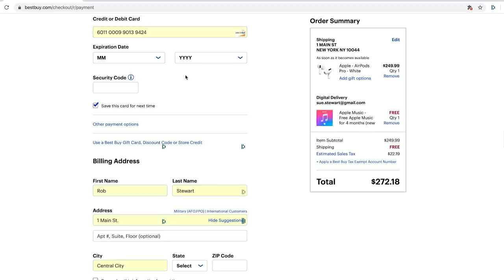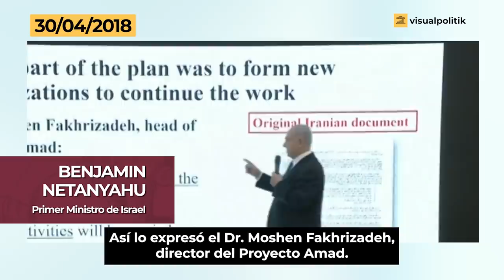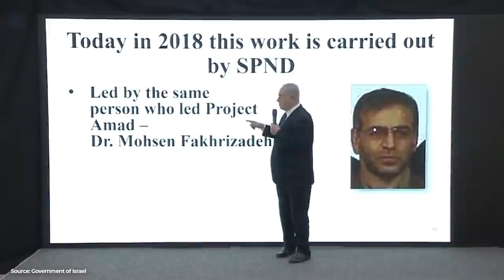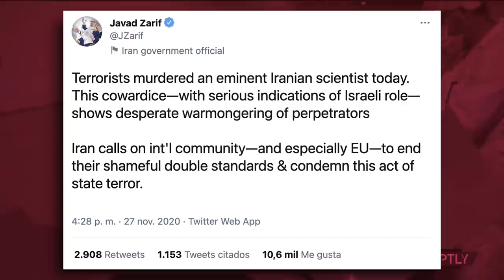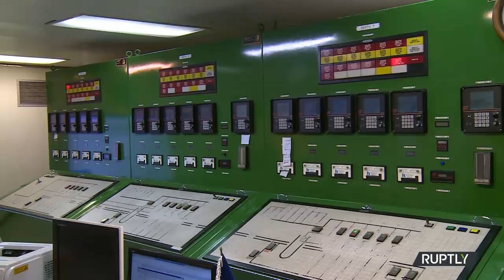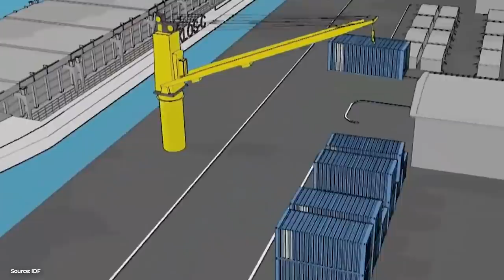¿Cómo ISRAEL pretende DETENER el programa nuclear de IRÁN? - VisualPolitik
y obtén además un 50% para Dashlane Premium utilizando el código visualpolitikes

Israel defiende la estrategia de atacar primero,, especialmente si su propia existencia puede estar en riesgo. Es lo que se conoce como doctrina Begi, un linea de acción político-militar que cobró forma hace 40 años
cuando el primer ministro, Menachev Begin, decidió atacar el reactor nuclear de Irak en Osirak.

Ahora, en plena segunda década del siglo XXI, la mayor y quizás única amenaza existencial que enfrenta Israel es la de la República Islámica de Irán, especialmente si nos referimos al programa nuclear de este último país. ¿Cómo pretende ahora Israel detener esta amenaza? ¿Es posible que Israel recurra a la fuerza militar? En este vídeo os contamos todos los detalles.

*En la elaboración de este vídeo han participado Javier Angulo, Álvaro Mijares y Fernando Gutierrez.